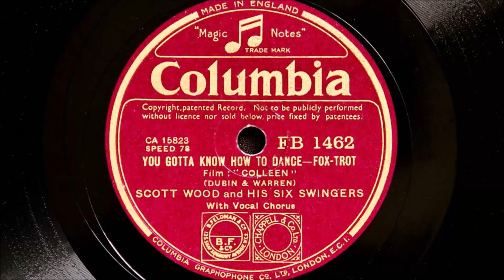Scott Wood and His Six Swingers - You Gotta Know how to Dance (1936)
Recorded in London on 3rd July 1936
Personnel:
Harry Owen-trumpet / Lew Davis-trombone / Freddy Gardner-alto sax / George Scott Wood-piano and arranger / Joe Young-guitar / Dick Escott-string bass / Jock Jacobson-drums / Sam Costa-vocal